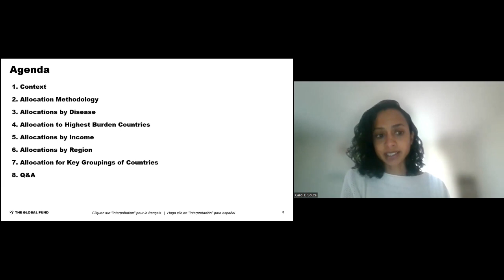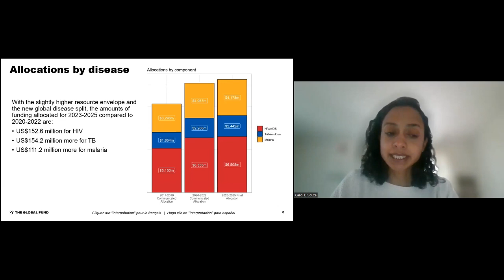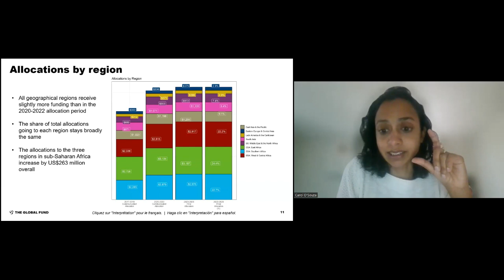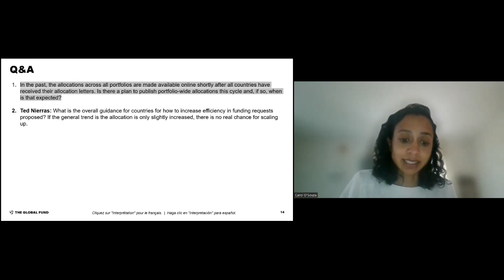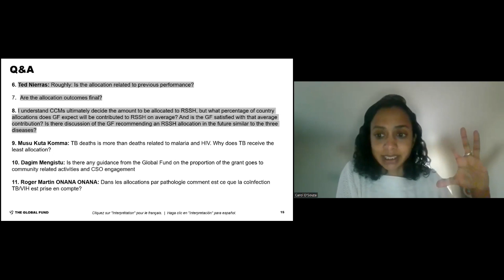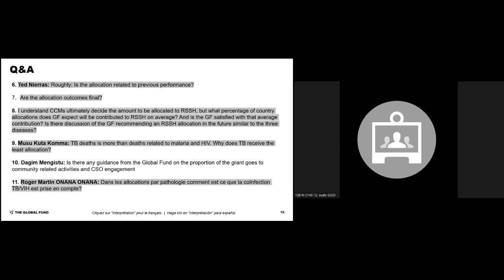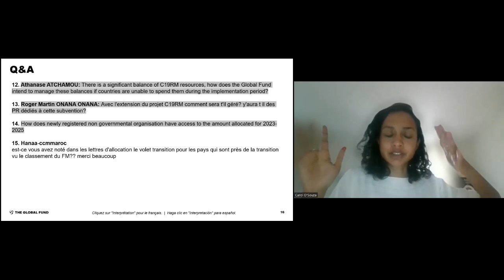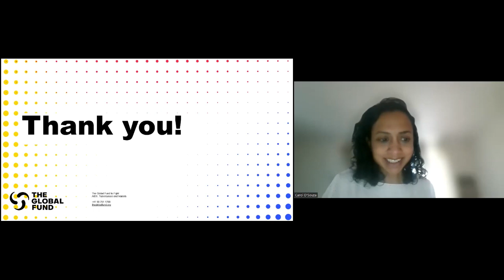Vue d’Ensemble des Sommes Allouées Pour la Période 2023-2025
Séance d'information enregistrée le 20 Décembre 2022.